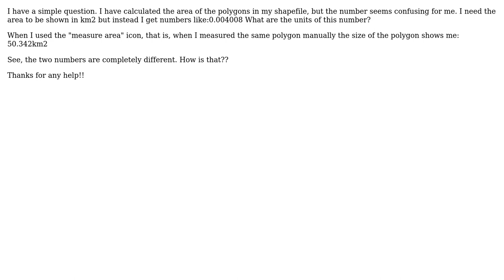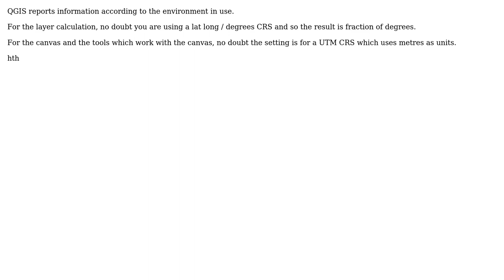GIS: How to calculate area in km2 Qgis 2.0?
With thanks & praise to God, and with thanks to the many people who have made this project possible! You are responsible for your own actions.